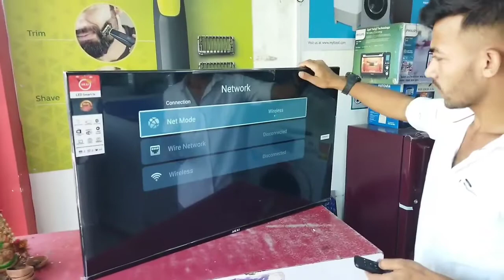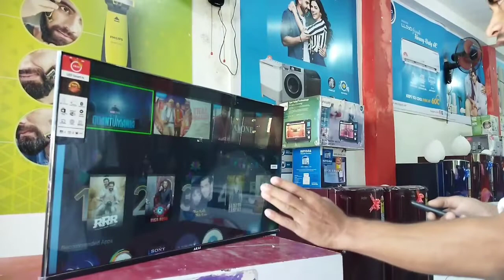AKAI 108cm Smart Led Unboxing 2022 🔥| 32inch, 42inch, 43inch, 45inch, 50inch, 55inch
AKAI 43 Inch ( 108cm ) 4k Android Led Unboxing 2022 🔥 Full Review and Details